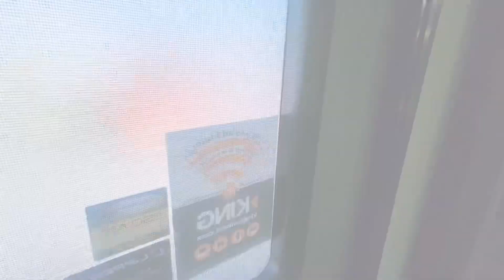2024 Forest River Vibe 34BH recreationusa rv #2024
50 AMP SERVICE W/2ND 13.5K A/C IN BEDROOM, POWER STABILIZERS

The 34BH is VIBE’s roomiest bunk model yet! From front to back, you start with the main bedroom containing a walkaround queen bed with night stands and loads of storage, including underbed space and a wardrobe closet. Next is the bathroom which features a 36” x 30” walk-in shower, sink with counter and cubby storage, plus a linen cabinet. The central living area feels airy and open thanks to two large slideouts and panoramic windows.

BOURBON DECOR

THE RESERVE PACKAGE

50 AMP SERVICE W/2ND A/C PREP

2ND 13.5K A/C IN BEDROOM

Discover Affordable Camping with the 2024 Forest River Vibe 34BH at Recreation USA RV Dealership

At Recreation USA, we're proud to introduce the 2024 Forest River Vibe 34BH travel trailer, designed to make your camping adventures not only unforgettable but also affordable. Say goodbye to hidden fees and price gouging because at Recreation USA, transparency and customer satisfaction are our top priorities.

No Hidden Fees, Just Unbeatable Value Unlike other dealerships, Recreation USA believes in straightforward pricing. When you purchase the Forest River Vibe 34BH from us, you won't encounter any additional fees for freight costs, preparation, instructional walk-throughs, pre-delivery inspections, battery charging, or filling propane tanks. We're committed to ensuring that your camping experience starts with honesty and integrity.

Family and Pet-Friendly At Recreation USA, we understand that camping is a family affair, including your furry friends. The Forest River Vibe 34BH is designed with families in mind, offering spacious accommodations and amenities to ensure everyone's comfort. With bunk beds for the kids and a master bedroom for the adults, there's room for everyone to relax and unwind after a day of outdoor adventures.

Outstanding Finance Options We believe that everyone should have the opportunity to experience the joys of camping. That's why Recreation USA offers outstanding finance options to make owning the Forest River Vibe 34BH more accessible than ever. Whether you're a first-time buyer or an experienced camper, our finance team will work with you to find a solution that fits your budget.

Specifications of the Forest River Vibe 34BH:

Sleeps up to 10 people, perfect for large families or group outings.
Spacious interior with a master bedroom, bunk beds, and convertible dinette and sofa.
Fully equipped kitchen with a refrigerator, stove, oven, and microwave.
Entertainment center with a flat-screen TV and stereo system.
Bathroom with a shower, toilet, and sink.
Exterior kitchenette with a sink, refrigerator, and grill.
Power awning and outdoor speakers for enjoying the great outdoors.
Optional upgrades available, including solar panels and WiFi connectivity.

Experience the Difference at Recreation USA When you choose Recreation USA for your RV needs, you're not just buying a camper – you're joining a community of outdoor enthusiasts who share your passion for adventure. With our commitment to transparency, affordability, and customer satisfaction, you can trust that you're getting the best possible deal on the 2024 Forest River Vibe 34BH.

Visit us today and discover why Recreation USA is the premier destination for RV enthusiasts. Whether you're a seasoned camper or new to the RV lifestyle, we're here to help you make memories that last a lifetime.